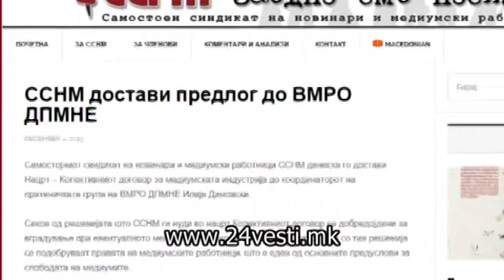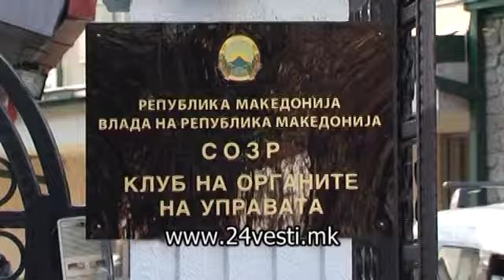GALENA RABOTNI GRUPI ZA MEDIUMI 04 12